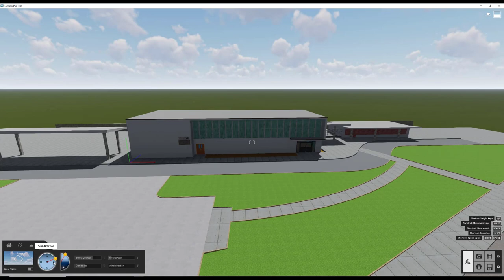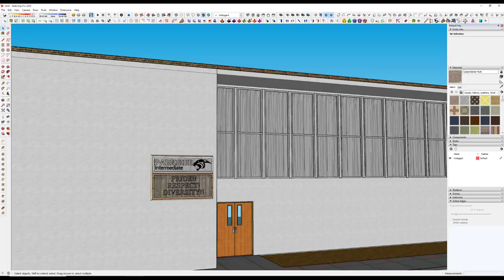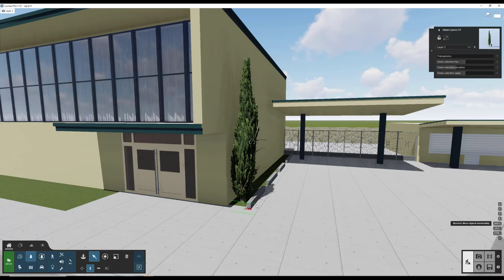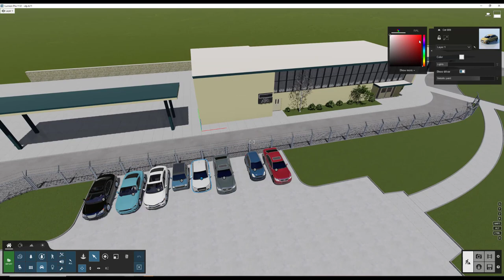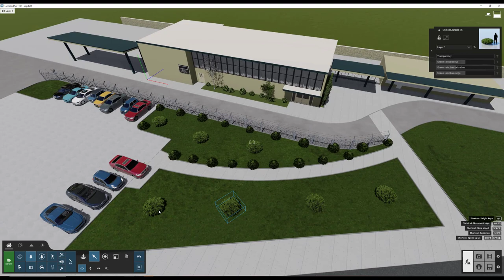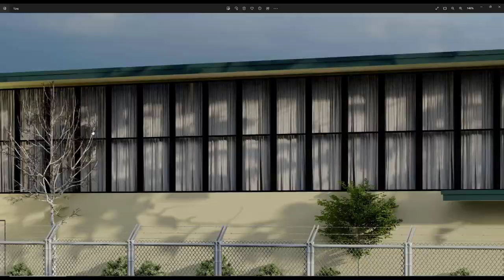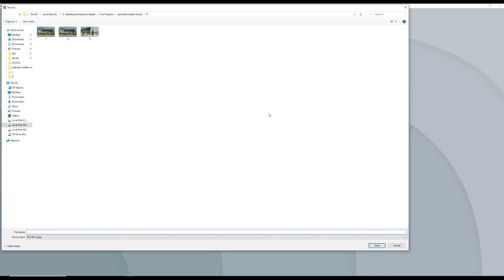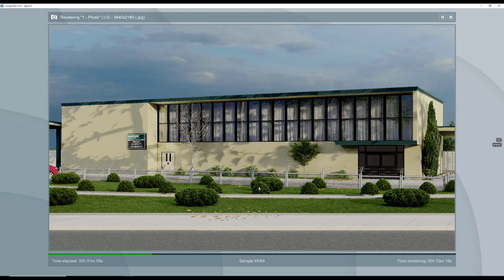Time-lapse | Rendering of Parkside Middle School | How to render in Lumion 11 | Commercial Exterior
Mesmerizing Timelapse: Watch the Parkside Middle School in Lumion 11 Come to Life!

Experience the perfect blend of luxury with our professional architectural design services. Our expert architects will help you create a stunning interior design that captures the essence of countryside living with a touch of sophistication.